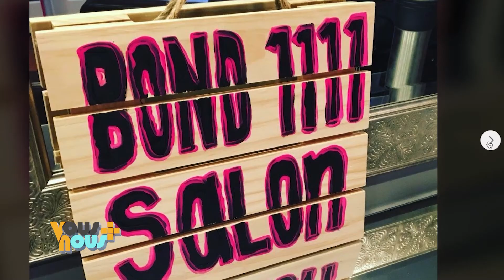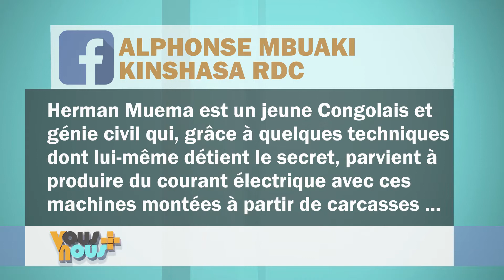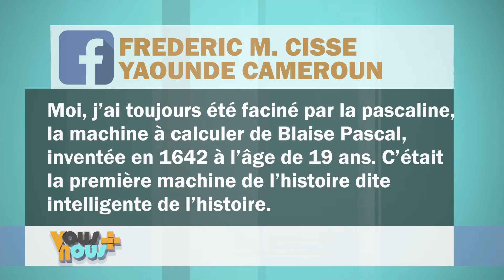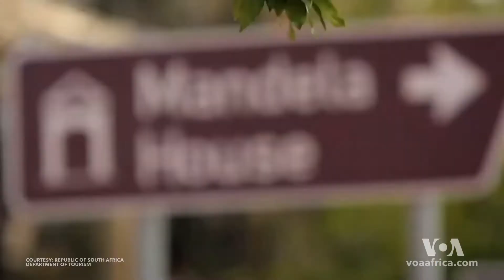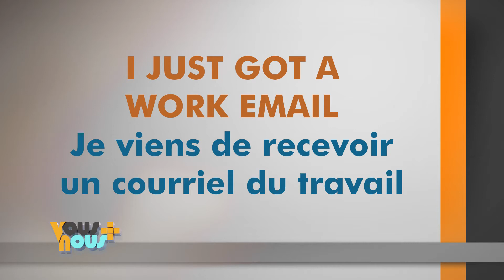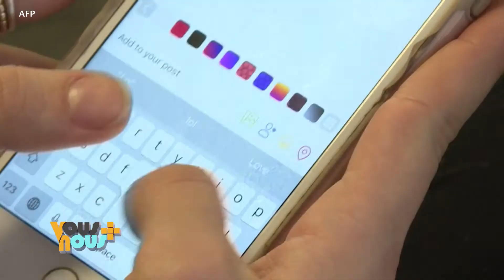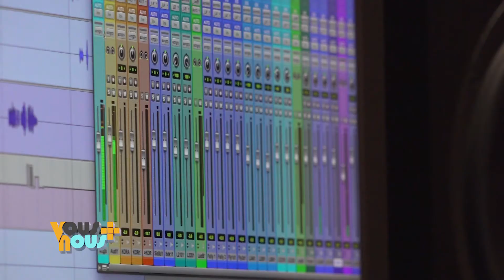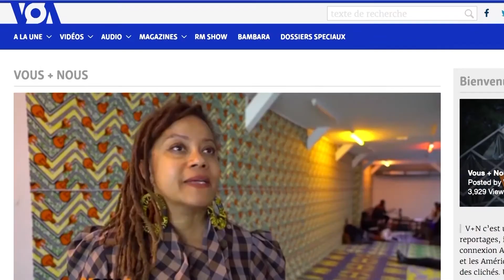VOUS ET NOUS VOA DU 30 JUILLET 2020 avec Roger Muntu